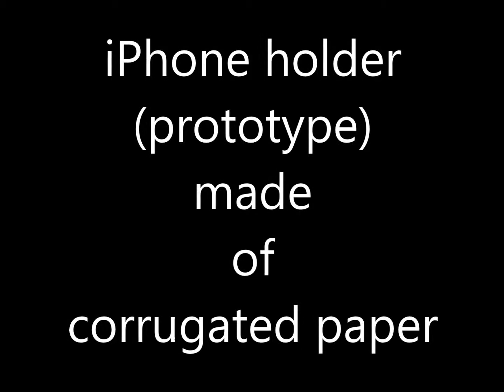iPhone holder(prototype)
iPhone holder(prototype) made of corrugated paper